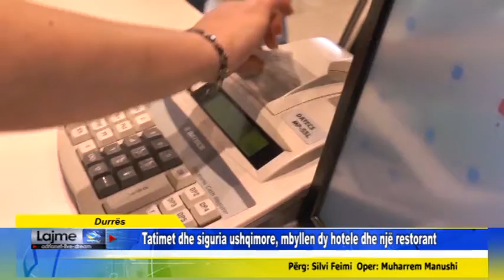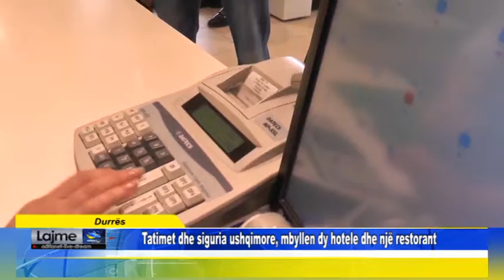Durrës Tatimet dhe siguria ushqimore, mbyllen dy hotele dhe një restorant